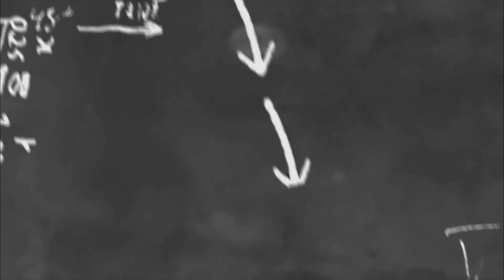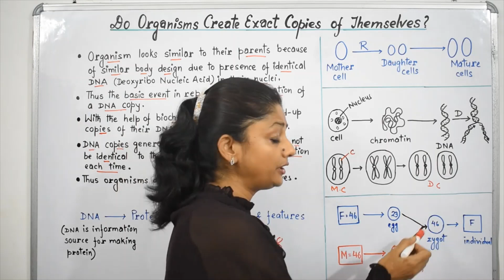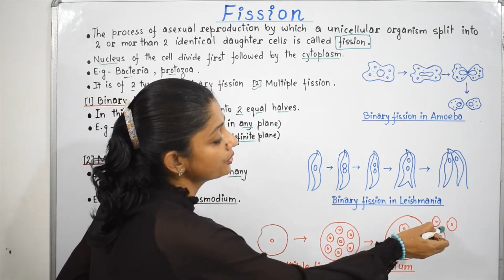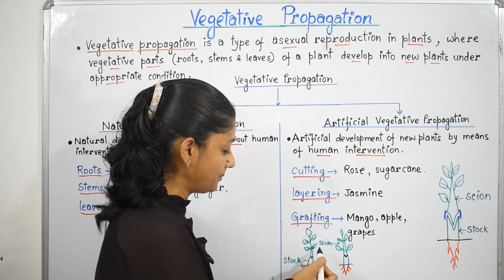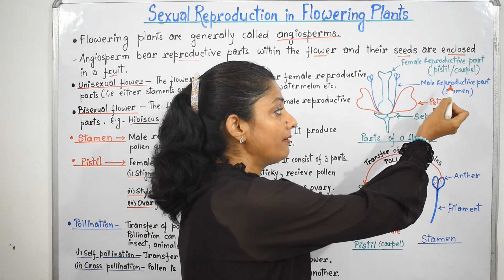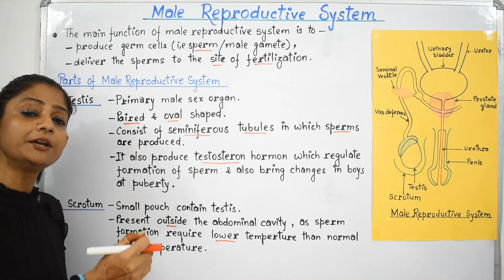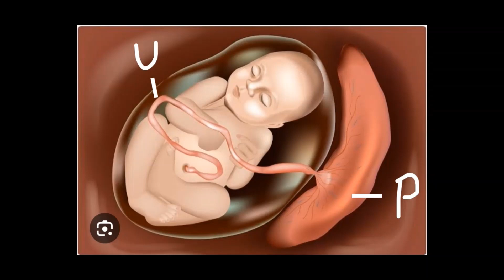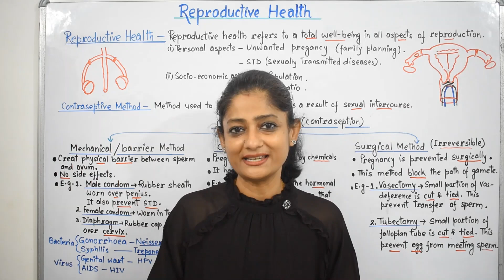How do Organisms Reproduce? - Full Chapter | Class10 Biology | Science Chapter 8 | CBSE | NCERT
Subject - Biology
Class - 10
Chapter - How do Organisms Reproduce?
Topic - Full Chapter

- Full Chapter